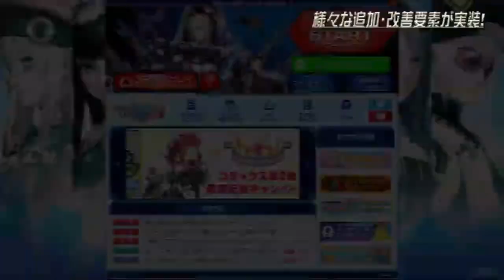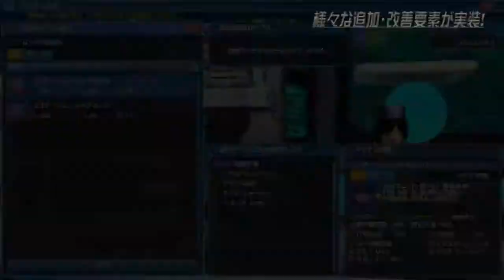PHANTASY STAR ONLINE 2 Everything New that the Update Brings 20.Sep.2019 HD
Todo lo nuevo que trae el updated lanzado hace dos semanas de Phantasy Star Online 2 el mejor MMO Action RPG estilo anime para mi.. También anuncio de un video que estoy preparando y que estará disponible muy pronto en el canal..!!